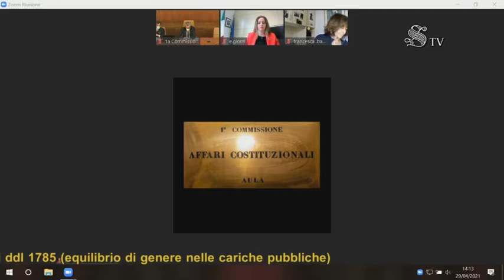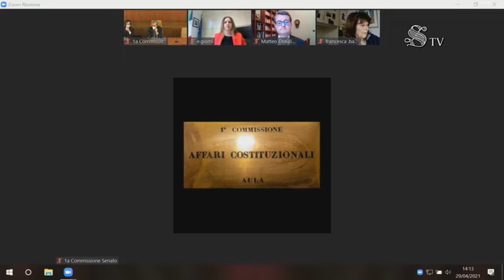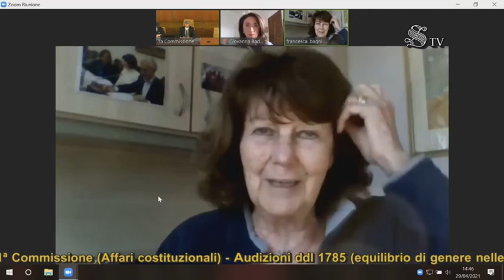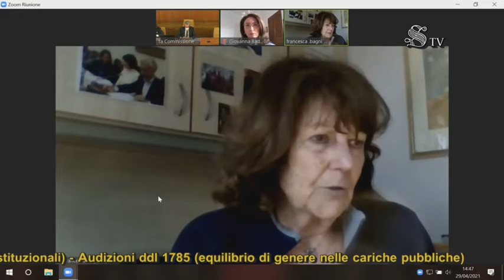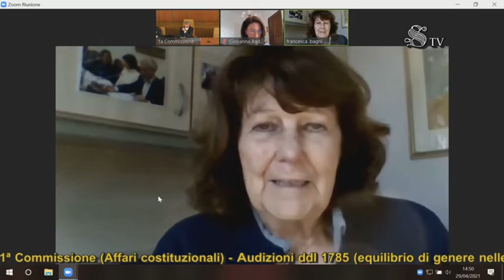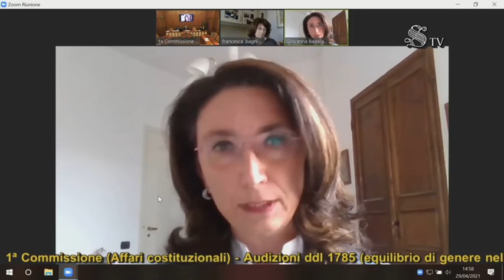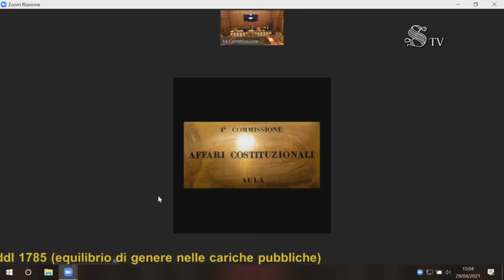Equilibrio di genere nelle cariche pubbliche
Audizioni ddl 1785 (equilibrio di genere nelle cariche pubbliche).
Commissione Affari costituzionali - Ufficio di Presidenza
29 Aprile 2021 ore 14.00